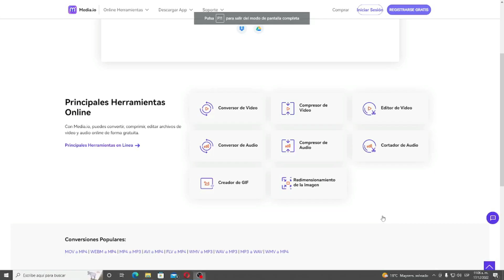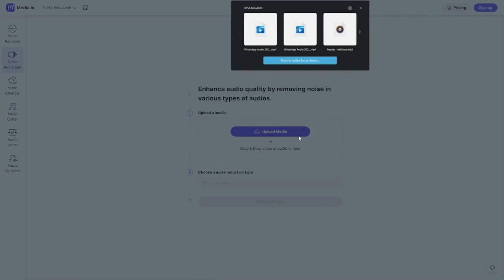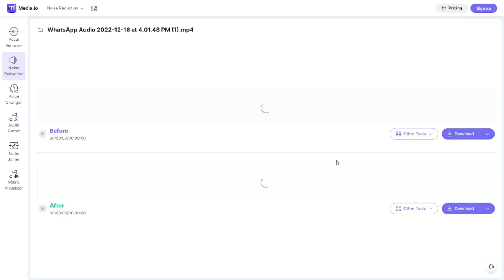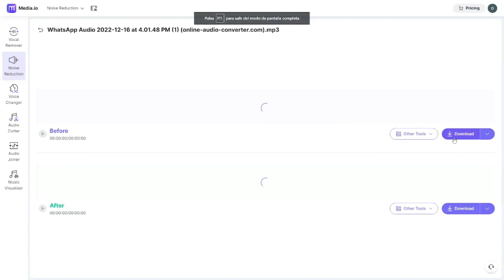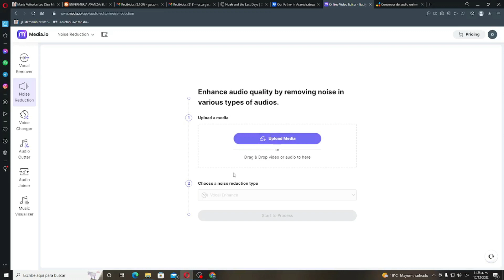COMO QUITAR RUIDOS A LOS AUDIOS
Muchas veces nuestras producciones piden un alto estandarte y la reducción de ruido juega un papel determinante: